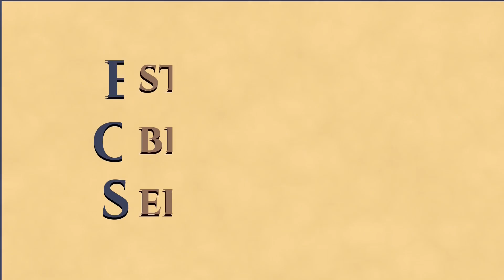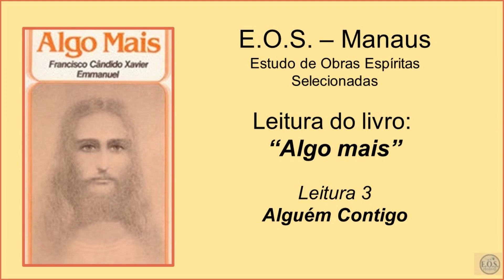Algo mais - Leitura 03: Alguém Contigo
Leitura realizada pelo Grupo EOS, em Manaus, do livro "Agora é o tempo”, ditado pelo Espírito Emmanuel e psicografada por Francisco Cândido Xavier, em 1985. Publicado pelo IDE - Instituto de Difusão Espírita.

O tempo voa e todos aspiramos a encontrar, na menor parcela de tempo, a informação ou o esclarecimento rápidos, que nos amparem nos estreitos pedaços de tempo de que dispomos, de modo a saber como aproveitar o tempo nas conquistas espirituais que se nos fazem necessárias.
Todas as páginas guardam unicamente o propósito de afirmar a nós mesmos que hoje é o tempo mais valioso que o Senhor nos concede, a fim de que possamos solucionar os nossos problemas e fazer o melhor.